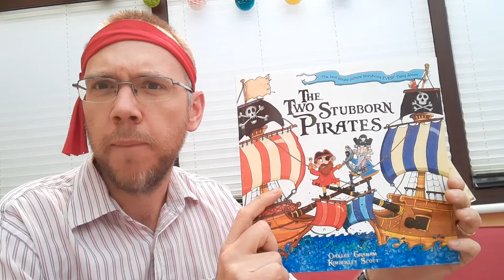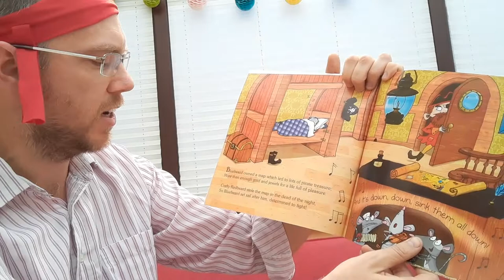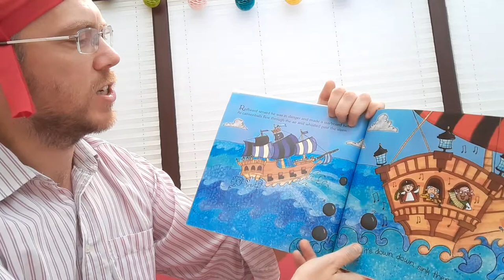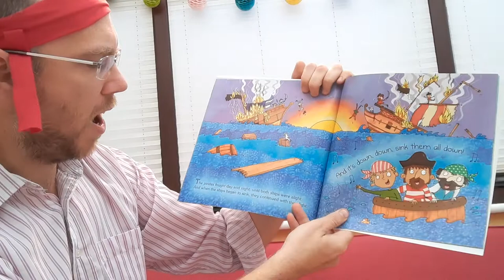Year2HomeLearning - WB 15-06-20 - Story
Mr Bryant gets a bit carried away - let's hope you enjoy this story of 'The Two Stubborn Pirates' as much as he did!